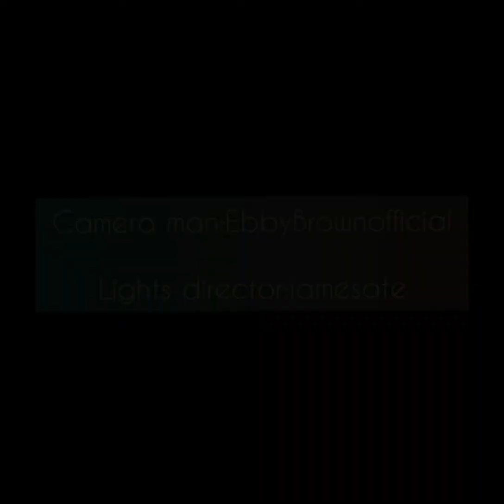Psalms119:50..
Don't let your feelings control you 😉